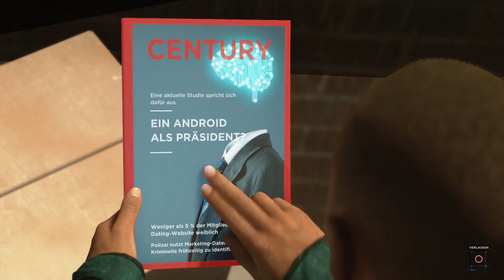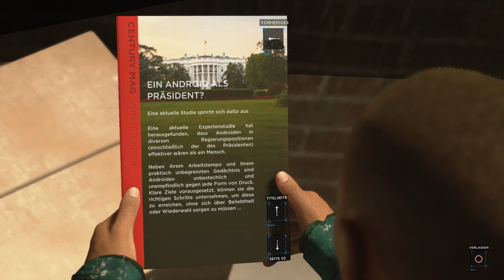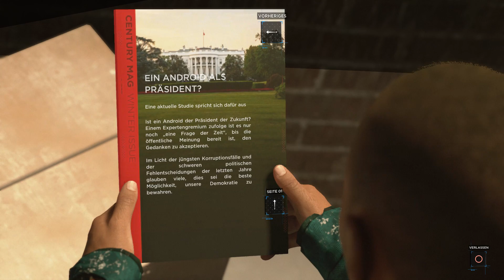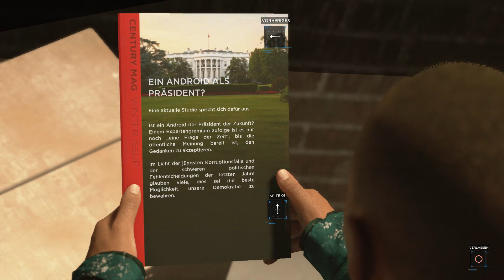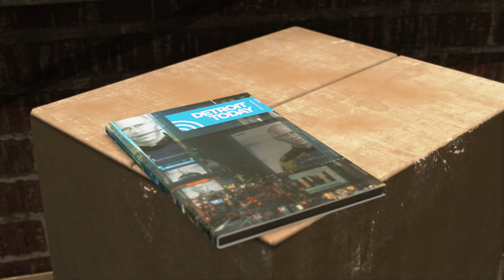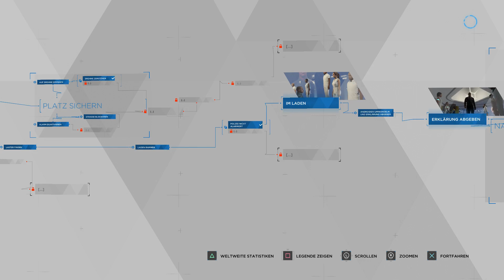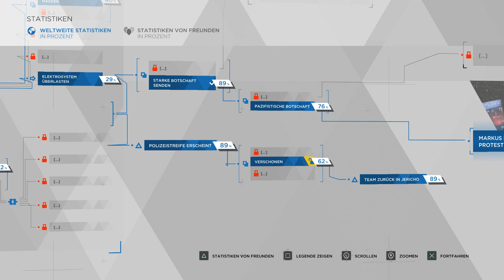Randale #17 - Detroit: Become Human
🦊Wir spielen Detroit: Become Human auf der PS4.
ZUR SERIE:
Detroit: Become Human ist ein 2018 erschienener interaktiver Film für die Playstation 4, von den Entwicklern von Fahrenheit, Heavy Rain und Beyond: Two Souls.
TAILSGAMING SUPPORTEN:
Um weiterhin regelmäßig Videos und Streams liefern zu können, bin ich auf den Support meiner lieben Zuschauer angewiesen. Vielen, vielen Dank 🧡
🦊 Über diesen Link bestellen und TailsGaming ohne zusätzliche Kosten unterstützen